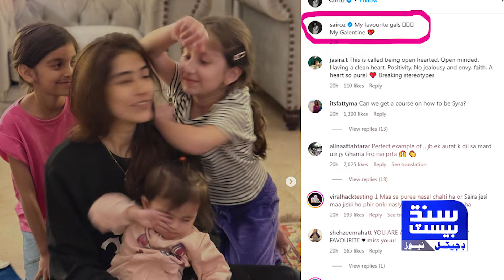Syra yousuf ka anmol karnama